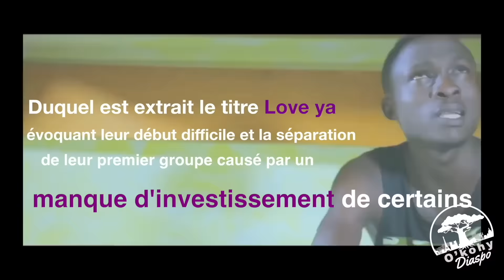Interview inedite TNT pour OKOHY-DIASPO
TNT EUROPE TOUR 2016.. (DECEMBRE)
Très belle interview donnée par TNT au site O'KOHI-DIASPO
vous y découvrirais Leur rencontre, Leur parcours, Les détails de leur vie et de leur tournée européenne
Le duo ivoirien se montre sous une autre facette..